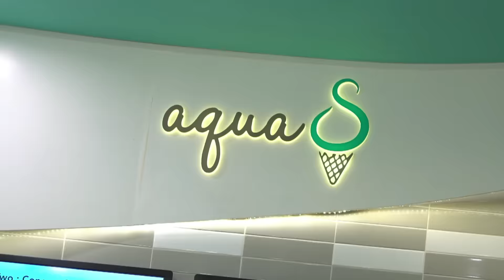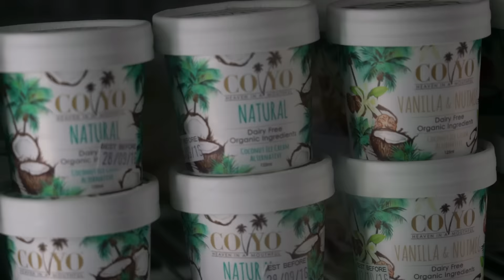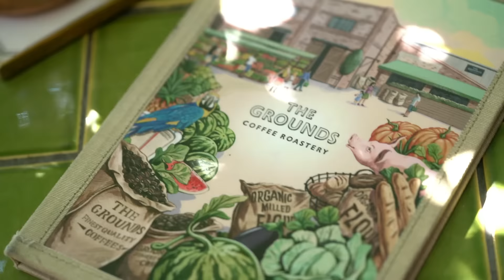主播帶你遊澳洲﹣方健儀悉尼﹣果籽